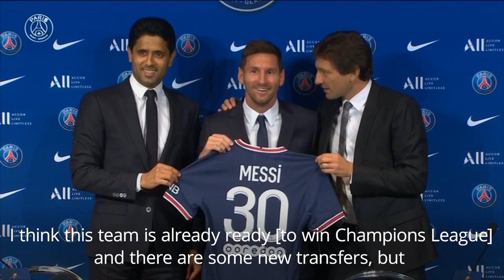Messi uncertain when he will be fit to make his debut for Paris-Saint Germain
Lionel Messi says he is not sure when he will be fit to make his debut for Paris-Saint Germain.

The forward has joined the French club on a two-year deal after his contract with Barcelona expired this summer.

Fans are now desperate for Messi to make his debut, with PSG in action this weekend against Strasbourg in Ligue 1.

There had been hope the 34-year-old could play in that game, but he has hinted he needs time to get fit.